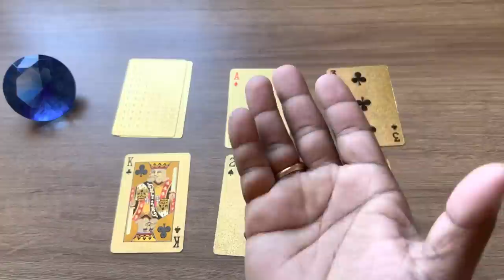A Revelação Máxima de São Jorge: Prepare-se para Ficar Maravilhado! | Tarot Responde